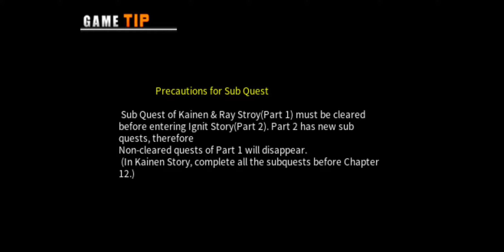Mystic Guardian #2: chiến đấu trong Arena của lão vua !!!